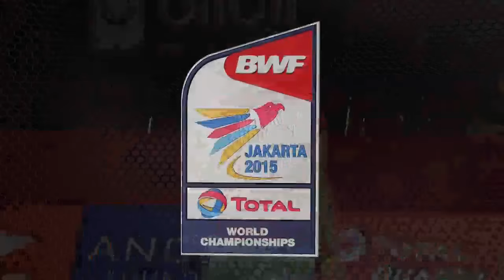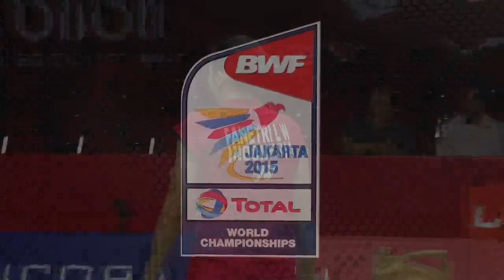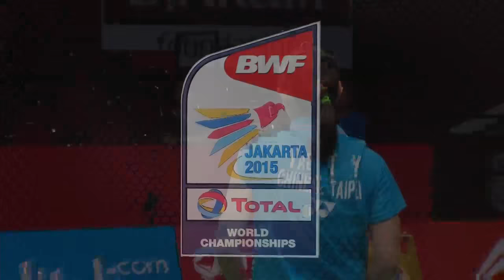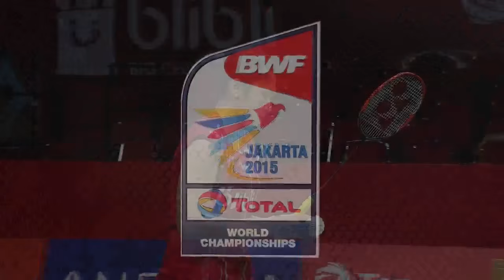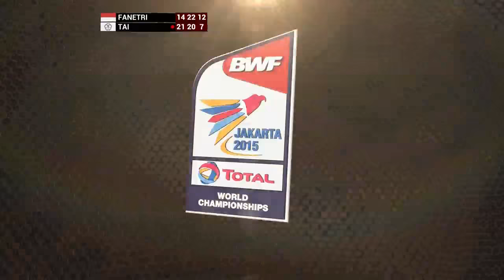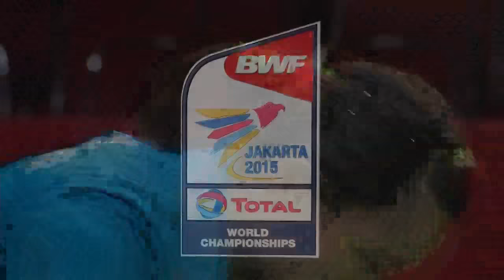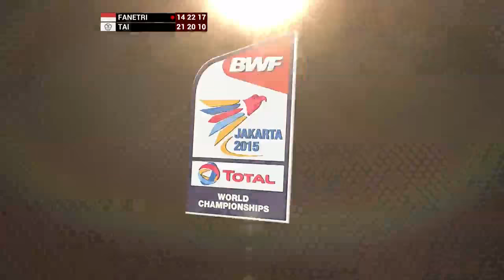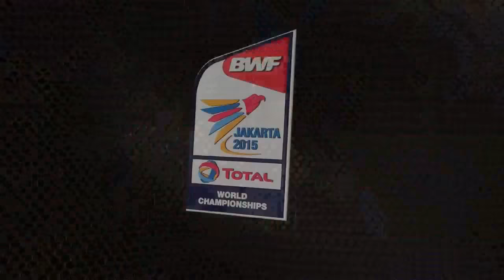TOTAL BWF World Championships 2015 | Badminton Day 5 QF M4-WS | Fan vs Tai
Badminton
Day 5
Quarterfinals
Match 4
WS | Lindaweni FANETRI vs TAI Tzu Ying